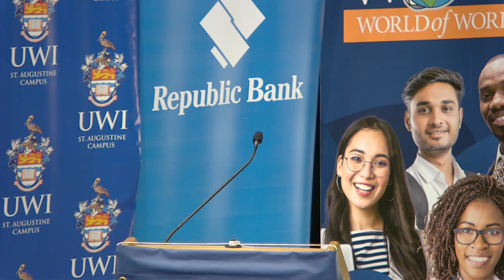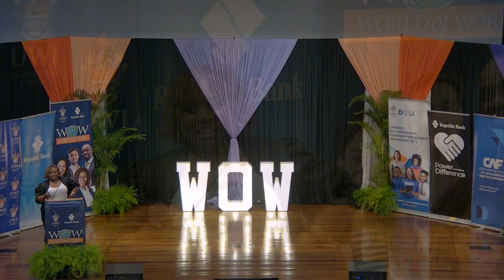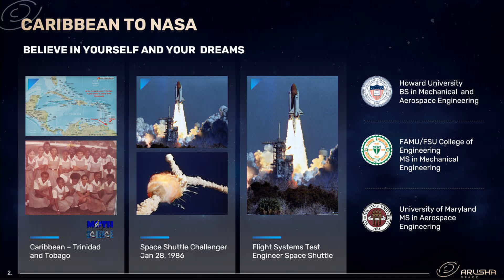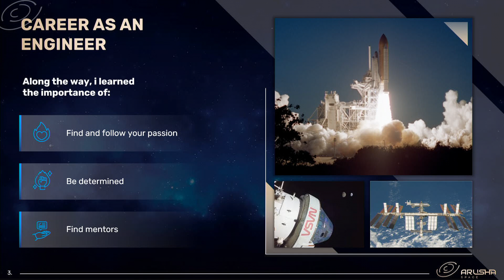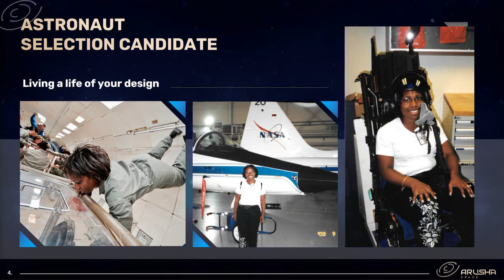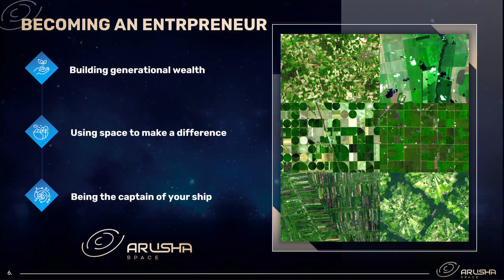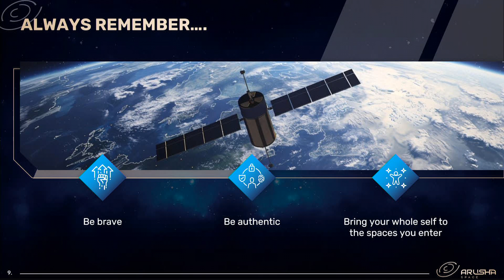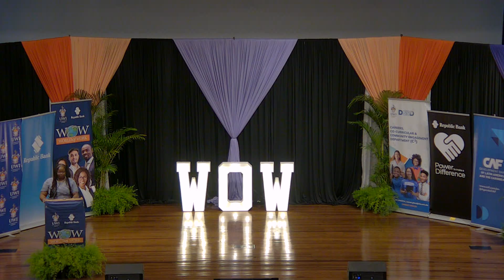World of Work 2024/2025 Seminar and Launch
The official kickoff of the 2024/2025 World of Work (WOW) Programme took place on Thursday, October 3, 2024. Themed "Mission: Planet World of Work, Prepare to Launch!" this collaborative effort between The UWI, Republic Bank Limited and CAF (The Development of Latin America & the Caribbean) provides an opportunity for Final Year students to prepare for their careers.